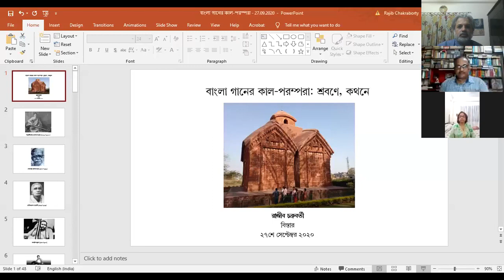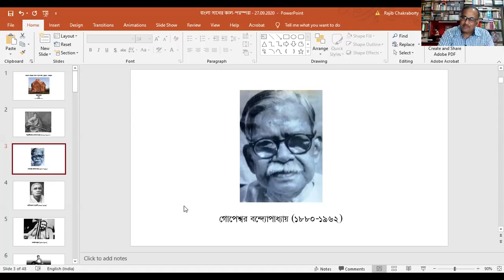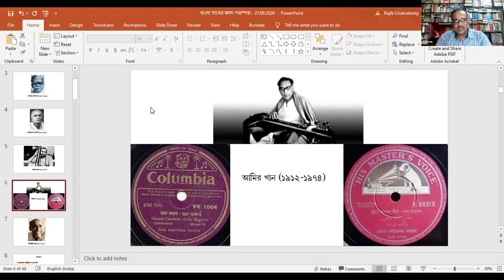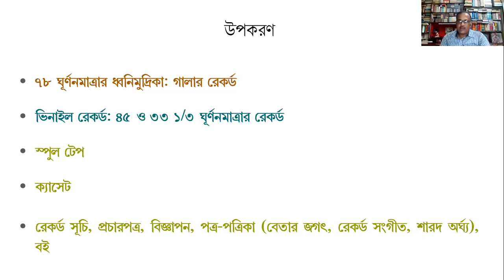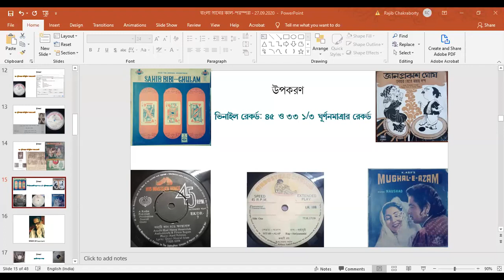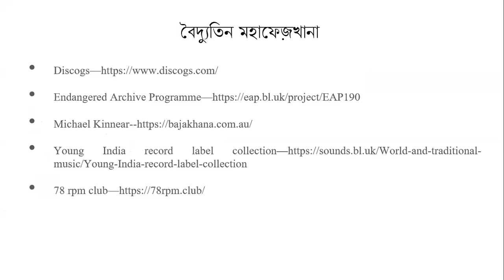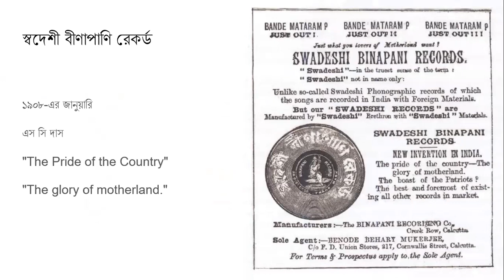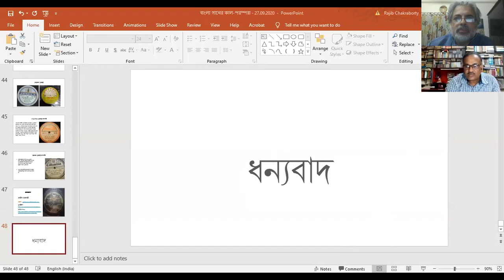পর্ব ২ বাংলা গানের কাল-পরম্পরা: শ্রবণে, কথনে; উপস্থাপনা—রাজীব চক্রবর্তী, আয়োজন—বিস্তার, চট্টগ্রাম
বাংলা গানের কাল-পরম্পরা: শ্রবণে, কথনে
বাঙালির সংস্কৃতির বয়স কত? এ প্রশ্নের এক কথায় উত্তর দেওয়া কঠিন। বাংলা ভাষার এখনও পর্যন্ত সর্বজনমান্য প্রাচীনতম নিদর্শন চর্যাপদ। প্রায় এক হাজার বছরের প্রাচীনত্বের দাবিদার সে। কিন্তু বাঙালির সাংস্কৃতিক উত্তরাধিকারের বয়স তার চেয়ে অনেক বেশি বলেই মনে হয়, যদিও তার কোনও পাথুরে প্রমাণ হাজির করা কঠিন এই মুহূর্তে।
সংস্কৃতির অন্যতম প্রধান বাহন সংগীত। ভাষার মতোই সে সুরে-স্বরে-অভিনয়ে বয়ে চলে আসছে স্মরণাতীত কাল থেকে। সারা পৃথিবীর সংগীতের ইতিহাসে চোখ রাখলে দেখব সংগীত মানবসভ্যতার প্রায় সমবয়সী। এমনকি ভাষার জন্মের আগেই সম্ভবত সংগীতের সৃষ্টি। যদিও আমাদের দেশে সংগীতের আবির্ভাব ও তার বিকাশের ইতিহাস নিয়ে সেভাবে তথ্যনিষ্ঠ আলোচনা কমই হয়েছে। আরও কম হয়েছে বাঙালির নিজস্ব সংগীতের যে-ঐতিহ্য আজ গড়ে উঠেছে, তার পথ চলার ইতিহাসের অনুসন্ধান।
এই লক্ষ্যটিকে সামনে রেখেই, বাঙালির নিজস্ব সংগীত-ঐতিহ্যের বিভিন্ন ধারা নিয়ে 'বাংলা গানের কাল-পরম্পরা: শ্রবণে, কথনে' শীর্ষক একটি ধারাবাহিক দৃশ্য-শ্রাব্য উপস্থাপনার পরিকল্পনা করেছিল 'বিস্তার’ তথা Bistaar: Chittagong Arts Complex। এটি উপস্থাপনা করেছেন কলকাতার একজন খ্যাতিমান ভাষাবিজ্ঞানী এবং সংগীত সংগ্রাহক-গবেষক রাজীব চক্রবর্তী।

এই দৃশ্য-শ্রাব্য উপস্থাপনাটি ১৩ই সেপ্টেম্বর ২০২০ তারিখে শুরু হয়ে ২০শে ডিসেম্বর ২০২০ তারিখে মোট আটটি পর্বে সম্পূর্ণ হয়।

অনুষ্ঠানটির রেকর্ডিং বিস্তার: চিটাগাং আর্টস কমপ্লেক্স-এর সৌজন্যে প্রাপ্ত।